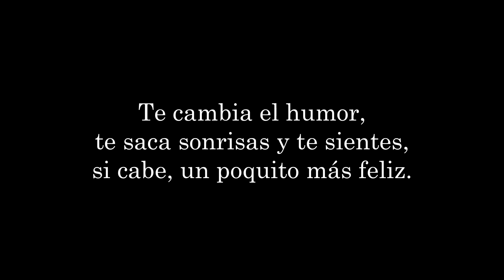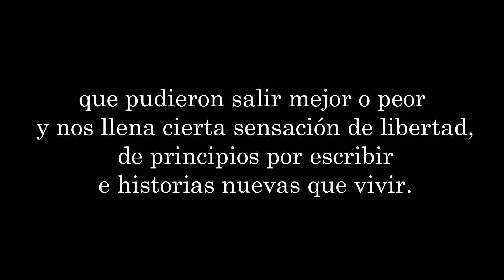¿Por qué nos gusta la Navidad? - Alejandro Ordóñez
Visita la web ) para más textos y relatos.